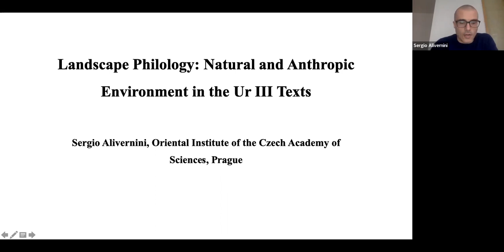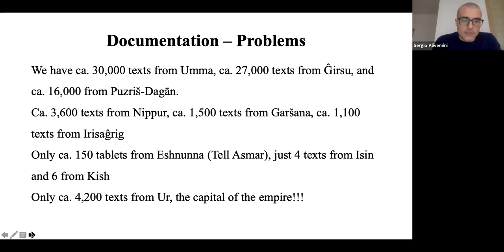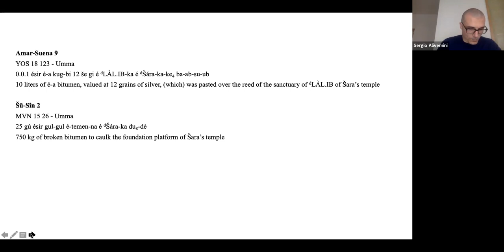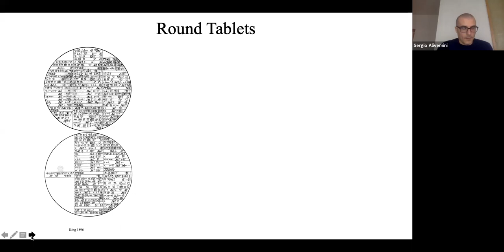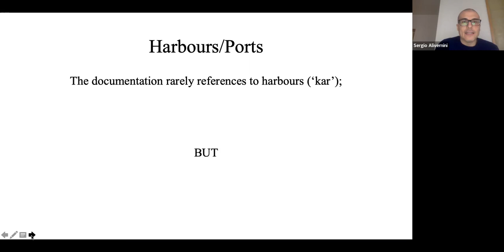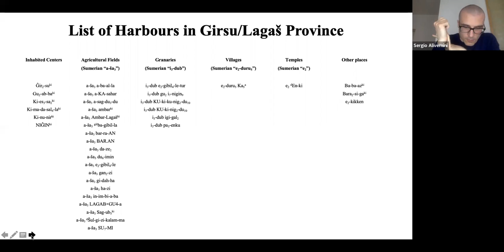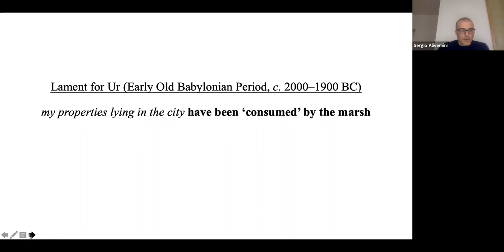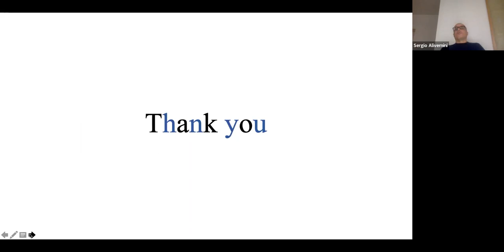Landscape Philology: Natural and Anthropic Environment in the Ur III Texts - Sergio Alivernini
Landscape Philology: Natural and Anthropic Environment in the Ur III Texts

Sergio Alivernini (Oriental Institute of the Czech Academy of Sciences, Prague)

Friday, April 22nd, 6:00 pm Central European Time (UTC+01:00)

The reconstruction of the Mesopotamian environment always involves the joint analysis of epigraphical and archaeological data. Nevertheless, when considering the Third Dynasty of Ur, it is fair to notice that the sources for reconstructing the history of this period are biased in favour of the epigraphical documentation. This is mostly due to the fact that Neo-Sumerian phases of Mesopotamian sites are poorly excavated, while we possess a great wealth of texts.

The administrative documentation of the Neo-Sumerian period comes in great use for the reconstruction of the functioning of the state from an administrative and economic perspective. Moreover, these documents can also be used to reconstruct the environment, highlighting both its anthropic (e.g. canals, agricultural fields, walls) and natural features (e.g. rivers, sea, plants).

The aim of this talk is to depict a sketch of the different components of the environment during the Third Dynasty of Ur through the analysis of the information contained in the texts.